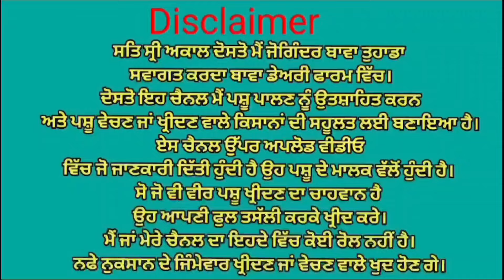ਤਾਜੀ ਸੂਈ ਗਾਂ ਵਿਕਾਉ 👌👌ਘੱਟ ਰੇਟ 😱😱 Bawa dairy farm